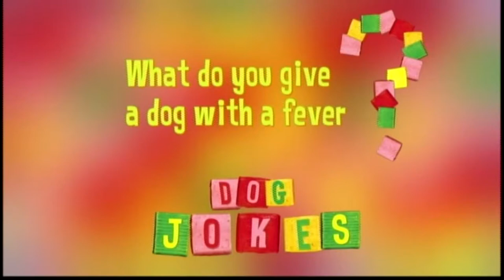VOOM HD Family Room Promo